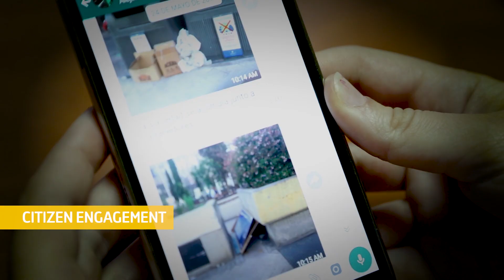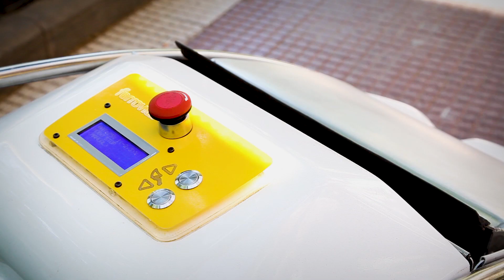Smart cities are becoming responsive cities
Over half of the world's population lives in cities. If this trend continues, it is estimated that 7 out of 10 people will be city-dwellers by 2050. It is vital to plan urban growth in a sustainable way, supported by technology and always responding to people's needs. Whereas we previously talked about "smart cities", now we must also talk about "responsive cities". The main goal for cities of this type is to put citizens at the centre of the action and give them a more active role — that city residents should be the real decision-makers.